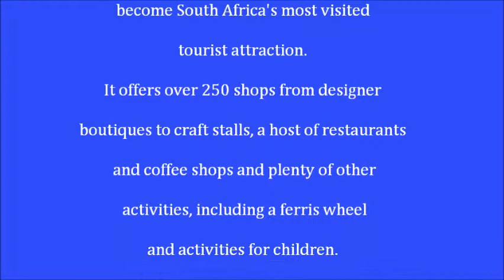Victoria and Alfred Waterfront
The Victoria and Alfred Waterfront is a great place for shopping, dining and entertainment for tourists and locals alike. Still a working harbour, the Waterfront is an example of creative architecture and restoration and has become South Africa's most visited tourist attraction. It offers over 250 shops from designer boutiques to craft stalls, a host of restaurants and coffee shops and plenty of other activities, including a Ferris wheel and activities for children.